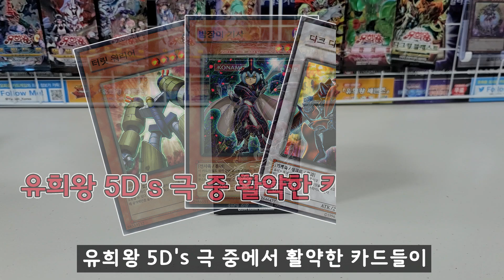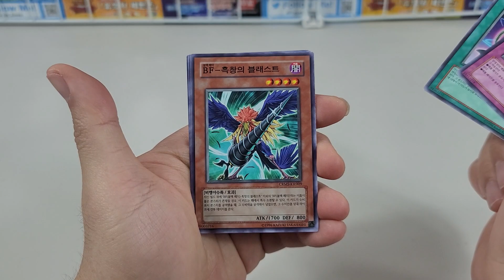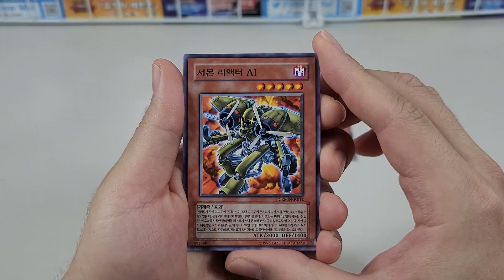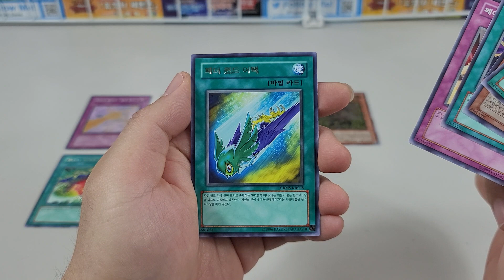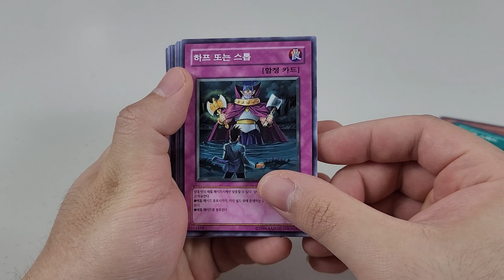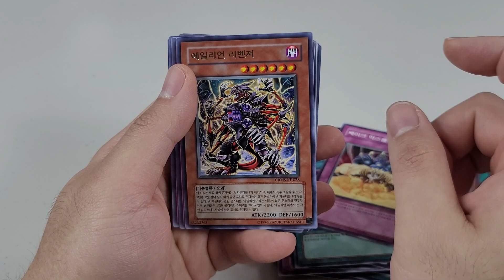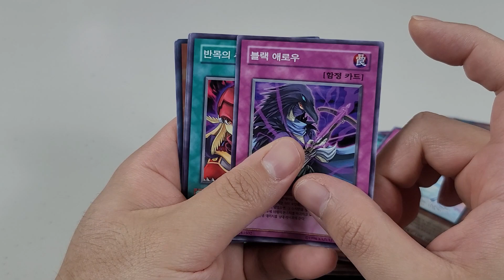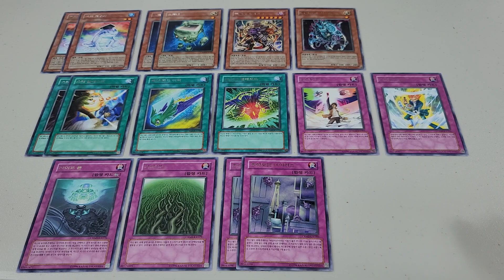【유희왕】클래식 팩 개봉 - 심홍의 위기 1박스 개봉!!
유희왕 5D's 시절에 발매된 심홍의 위기의 재판 버전을 개봉해 보았습니다.
2023년에 심홍의 위기를 개봉하게 될 줄은 정말 생각도 못했습니다.
"/버스터" 카드들과 "블랙 페더"가 첫 수록된 팩으로, 버스터 비스트와 버스터 모드도 수록되었기에, 다크 네오스톰에 수록된 사이킥 리플렉터의 효과와 병용해서 손쉽게 고레벨 싱크로 몬스터의 싱크로 소환으로 연결할 수 있습니다.
재판되지 않았던 제품이라 버스터 비스트를 입수하기 힘들었는데, 재판된 덕분에 보다 수월해질 것 같군요.

※ 영상 순서:

00:00 : 인트로
01:03 : 팩 개봉
09:34 : 개봉 결과(슈퍼 레어 이상)
10:04 : 개봉 결과(레어)
10:28 : 아웃트로